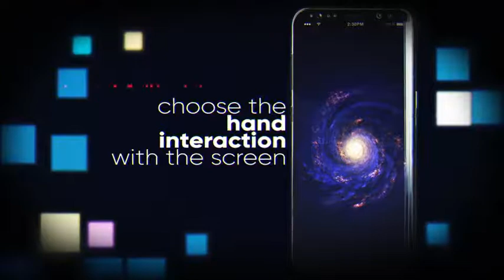Android App Promo - After Effects Template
Android App Promo by Videostones | After Effects Product Promo Template

Content of this Videohive product promo after effects template - Android App Promo :
We are creating professional looking, inspirational and beautiful videos for everyone. If you need an amazing logo reveal, app promo, news design, sport program openers, video game trailers, TV broadcast opener or awesome intro – you are in right place!